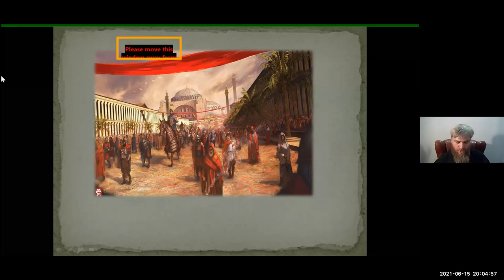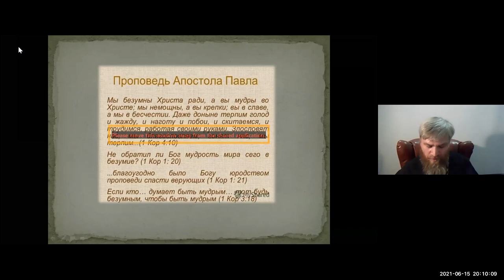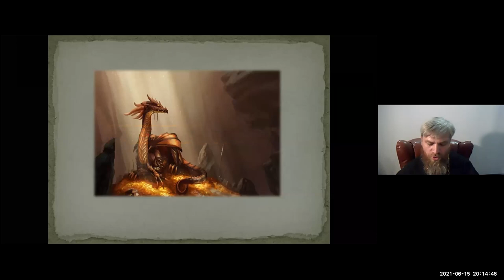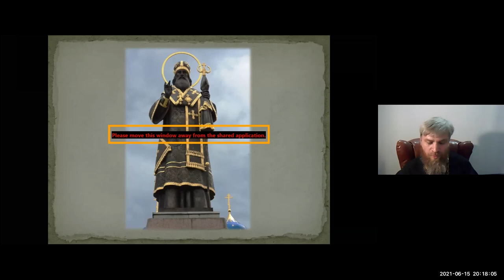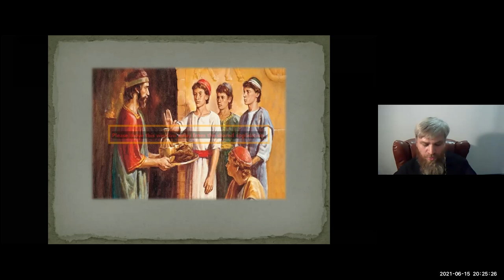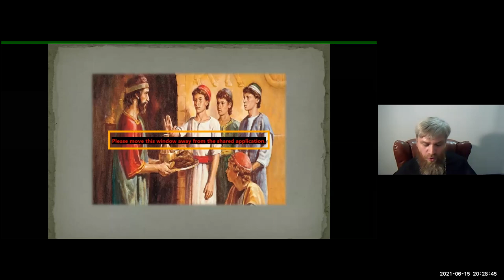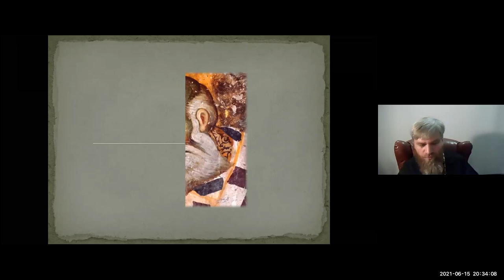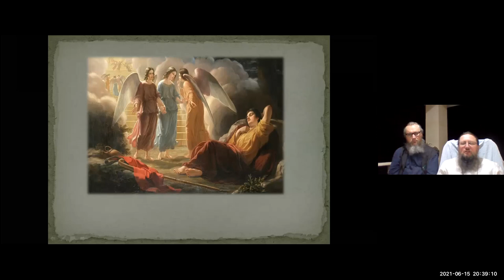Прот. Андрей Нестеренко. Тема: Житие свят. блаж. Андрея, Христа ради юродивого ч2. Ейская горница.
Протоиерей Андрей Нестеренко приглашает вас на запланированную конференцию: Zoom.
Тема: Житие блж. Андрея, Христа ради юродивого
Время: ❗ВТОРНИК ❗15 июн. 2021 08:00 PM Москва
Часть вторая.